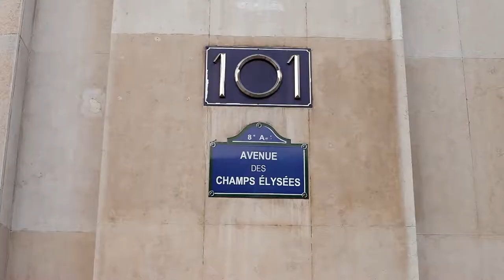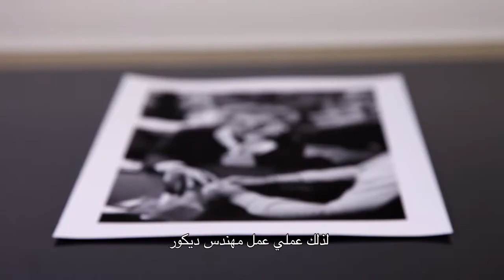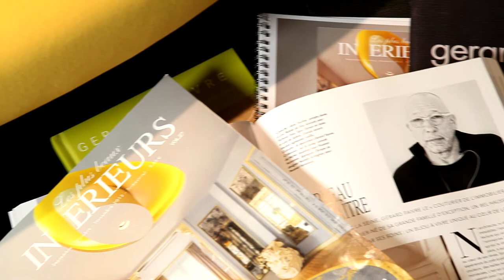gerard faivre edit